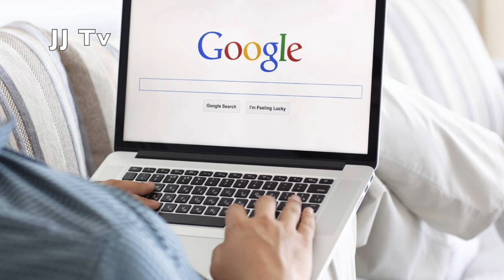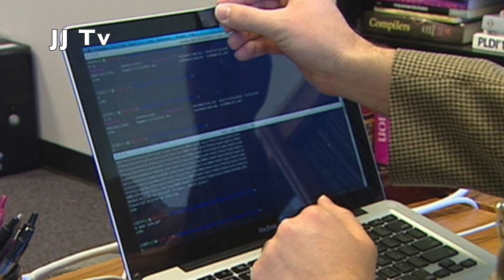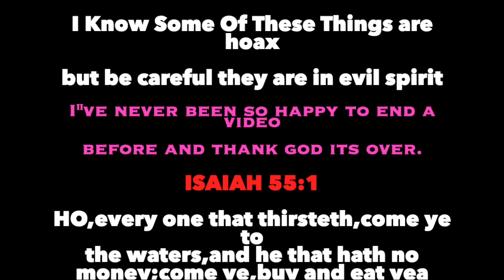നിങ്ങൾ ഡീപ് ഡാർക്ക് വെബിലാണോ? The Deep Dark Web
യിരേമ്യാവു - അദ്ധ്യായം 8:22 . ഗിലെയാദിൽ സുഗന്ധതൈലം ഇല്ലയോ? അവിടെ വൈദ്യൻ ഇല്ലയോ? എന്റെ ജനത്തിൻ പുത്രിക്കു രോഗശമനം വരാതെ ഇരിക്കുന്നതെന്തു?

WARNING, GRAPHIC CONTENT AND LANGUAGE. YOU HAVE BEEN WARNED. The Deep Web / Dark Web is a very real and scary place..

Let me know what you guys thought of this one, if you enjoyed this video please "like" or comment that you want more like this so I know!

The Deep Dark Web | Ft:JIneesh |Are you in deep dark web ?| JJ Tv Network..